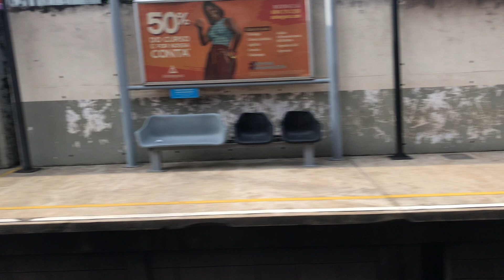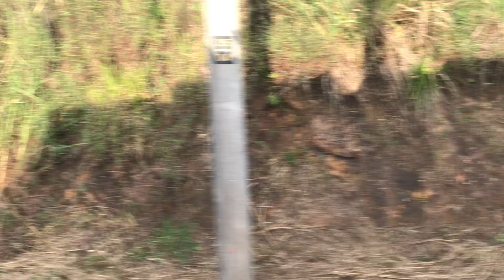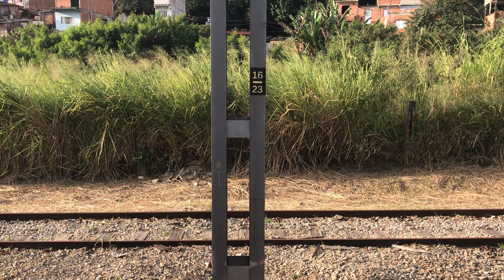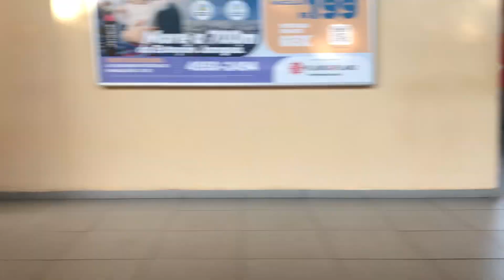Trecho entre Água Branca e Pirituba no trem série 7000 (7109) PARTE 2